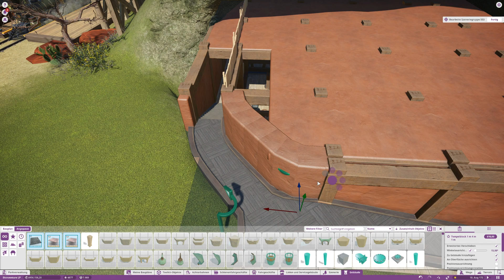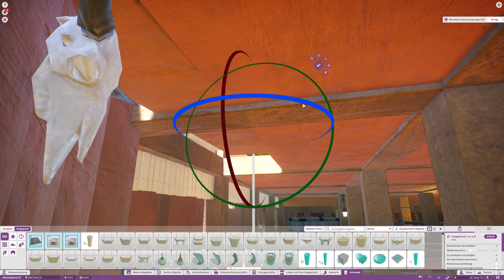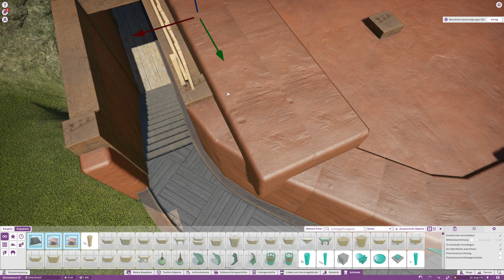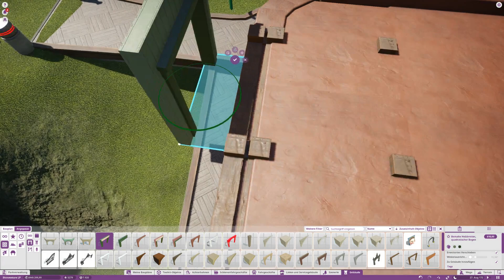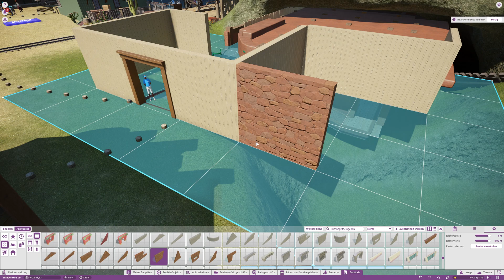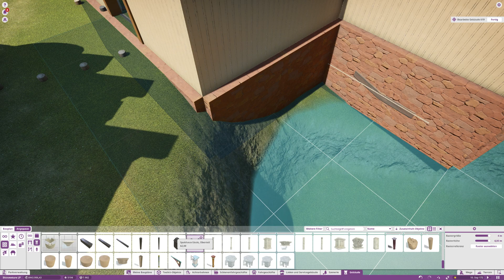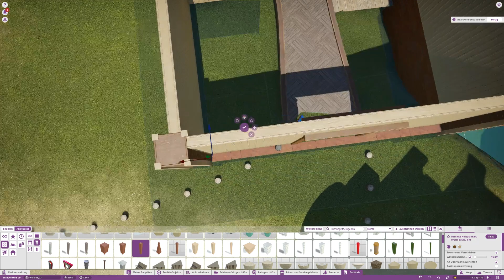Planet Coaster Let's Play #618 Ein neues Häuschen muss her